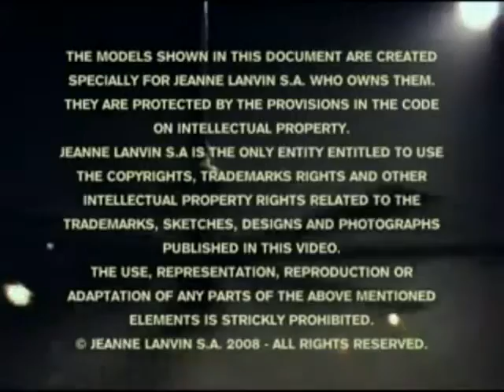Lanvin Fall Winter 2008 Full Show Part 2 High Quality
Lanvin by Alber Elbaz Fall Winter 2008 Full Show High Quality.